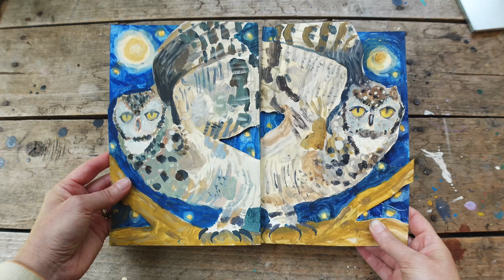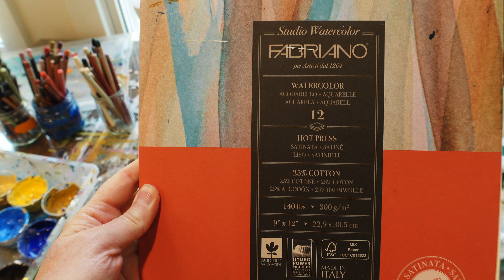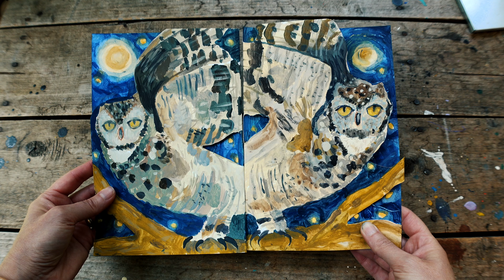A Week In An Artist's Life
Want to know what my week looks like as an artist and content creator? Watch to see - I bring you along in and out of the studio while I work on projects, play with new art supplies, and make lots of paintings on our trip. Things I mentioned in the video are listed below.

Things/People Mentioned in this video:
Learn To Paint Podcast: